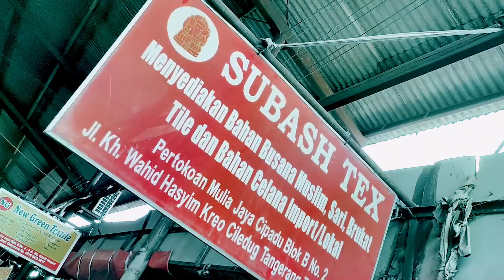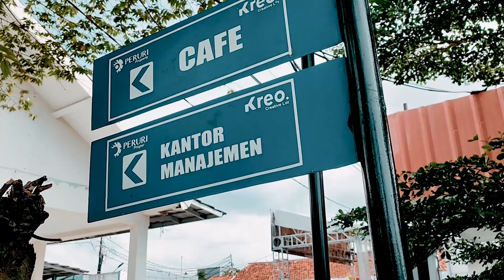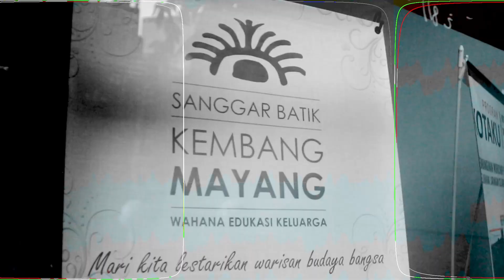CINEMATIC IN TANGERANG BANTEN | Cannon d600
Selamat Menikmati! Semoga kalian menyukainya!